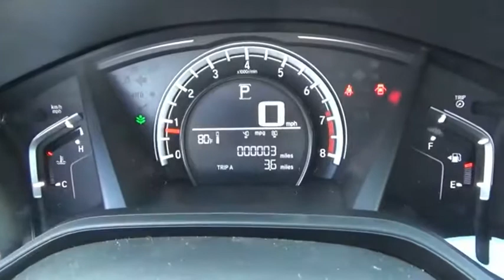2019 Honda CR-V LX New H47978